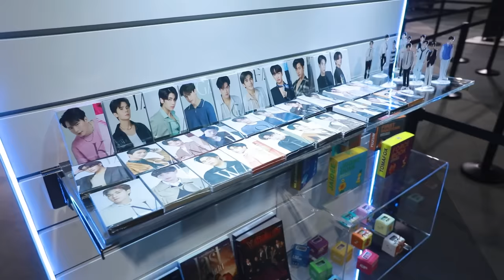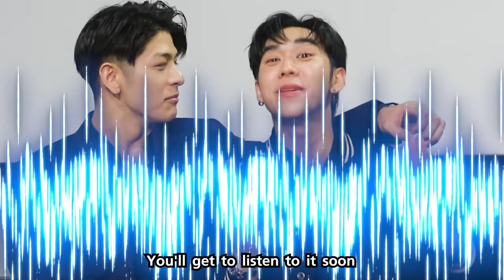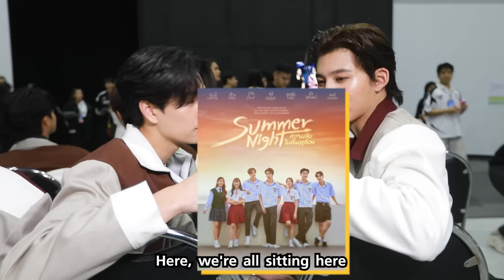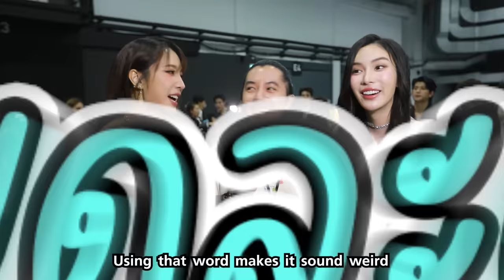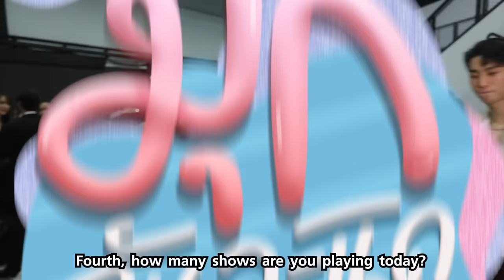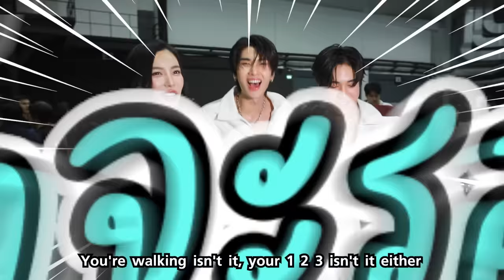พาบุกหลังเวทีงานแถลงข่าว GMMTV2024 PART1 ! ดาราเพียบ! | มุกวันละนิด EP78